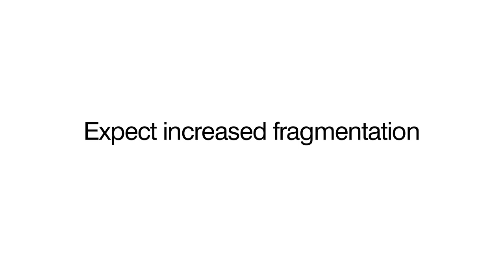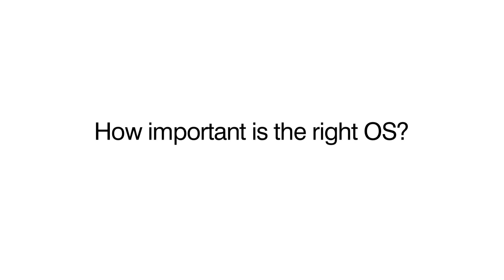Charlie Kindel on Mobile OS vs. Mobile Devices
Microsoft's former GM, Windows Phone Developer Experience speculates about how Android will fare over the next year and whether the choice of OS even adds any value to the customer experience.